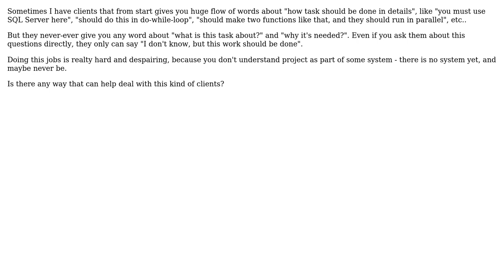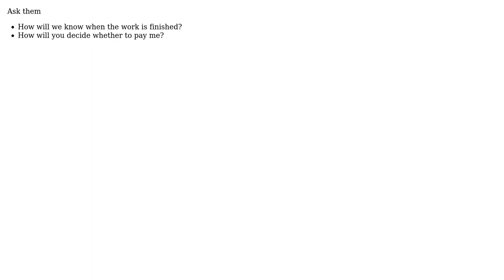How to deal with clients that only gives you huge flow of "how to do this", but can't say "what...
Software Engineering: How to deal with clients that only gives you huge flow of "how to do this", but can't say "what and why" they need?

With thanks & praise to God, and with thanks to the many people who have made this project possible! | Content (except music & images) licensed under CC BY-SA | Music | Images & others | With thanks to user rufanov user Rocklan user John R. Strohm user dcorking and the Stack Exchange Network Trademarks are property of their respective owners. You are responsible for your own actions.